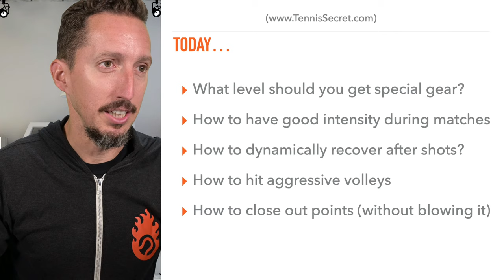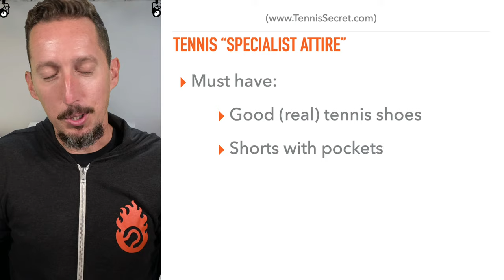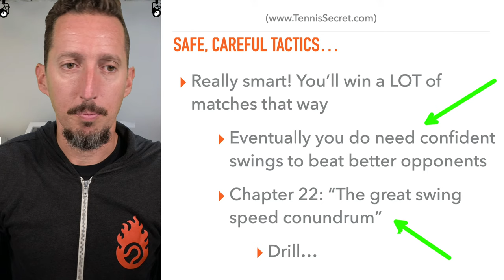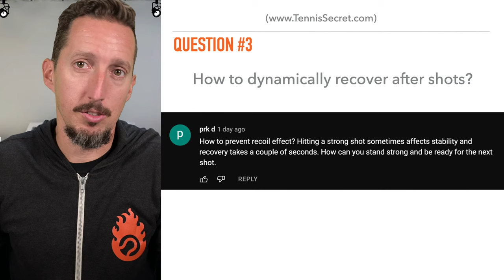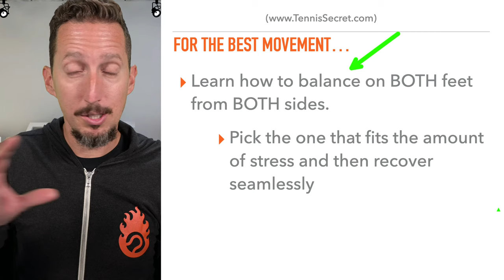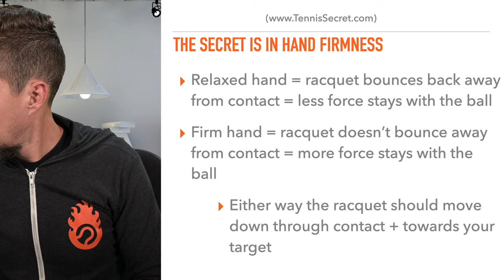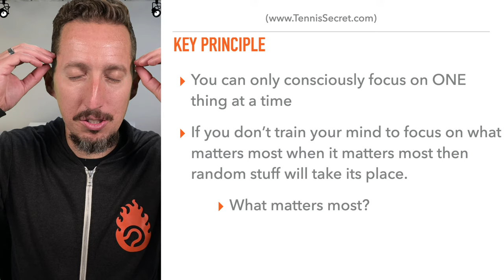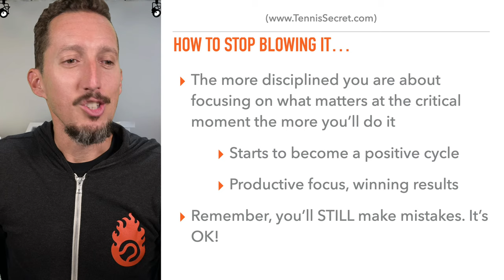You DON'T need special tennis gear!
In this special live coaching session Ian will discuss what level you should be before getting special tennis gear, how to have good intensity during matches, how to dynanincally recover after shots, how to hit aggressive volleys and how to close out points without blowing it!